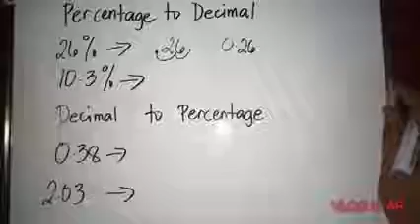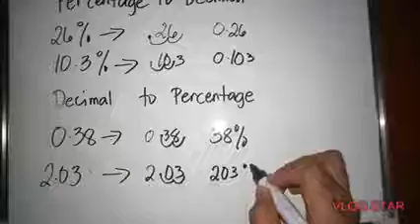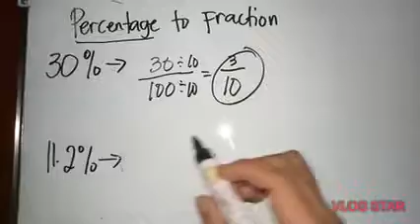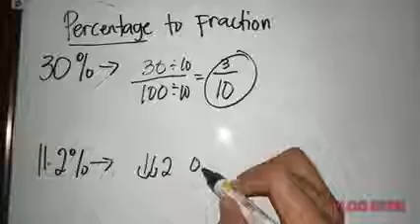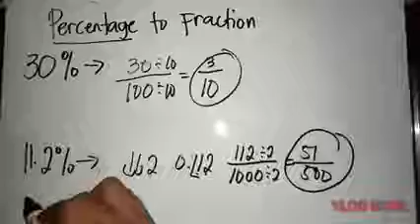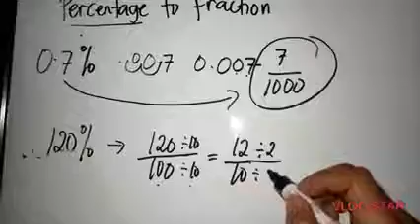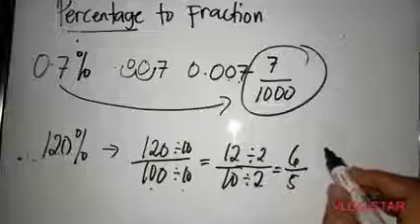PART 2: PERCENTAGE